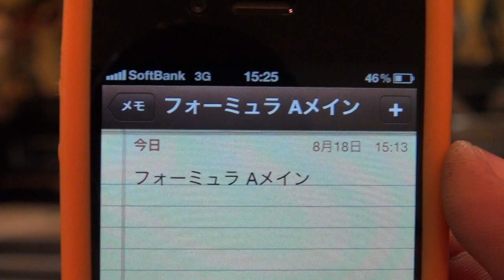ミニッツカップ2012大阪大会フォーミュラクラスＡメイン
ミニッツカップ2012大阪大会フォーミュラクラスＡメイン　IN りんくうパピリオ